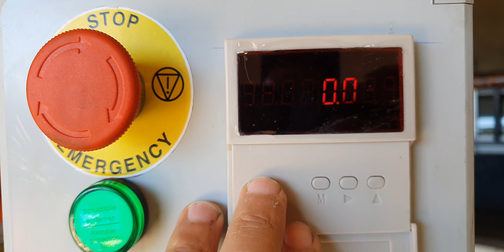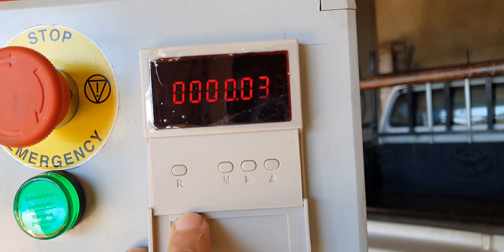أرباح خيالية من هذه الآلة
قناتي مخصصة لصناعة مختلف الالات الصناعية واختراعات وصناعة القطع المناسبة وكذالك شرح نظري وتطبيقي وتركيب وتوصيلات الكهربائيّة وتلحيم الهياكل وتقديم مخططات وتغير بعض الآلات صناعية
صناعية الآلات طبية مخصصة لصناعة الأطراف الصناعية البشرية وآلات سحب الهواء مباشرة كذالك صناعية القطع نادرة
My channel is dedicated to the manufacture of various industrial machines and inventions and the manufacture of appropriate parts, as well as a theoretical and practical explanation, installation and electrical connections, welding structures, providing plans and changing some industrial industrial machines, medical machines dedicated to the manufacture of human prosthetics and direct air intake machines, as well as industrial pieces are rare